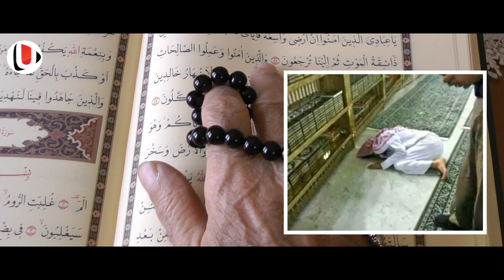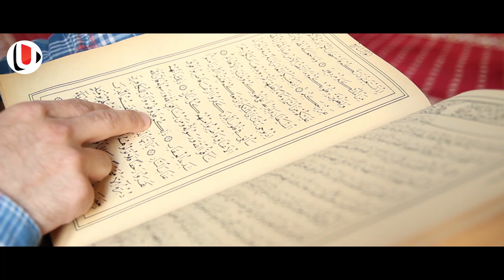ഇന്ന് മുഹറം 9 | മക്കയിലെ ഹറമിൽ വെച്ച് സുജൂദ് ചെയ്യുമ്പോൾ ഈ അറബിക്ക് സംഭവിച്ചത് കണ്ടോ | makkah